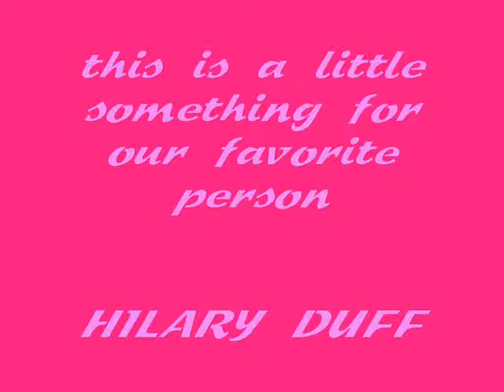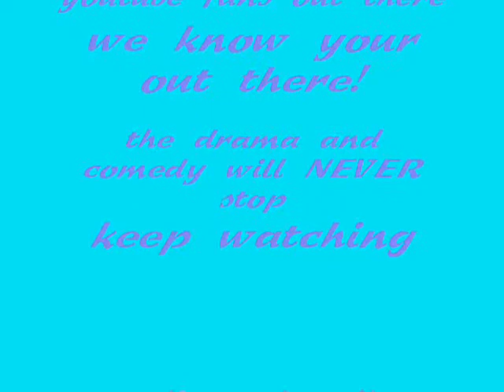Beat of my Heart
This is a video about lisa and katie.
WE LOVE YOU MATT!!